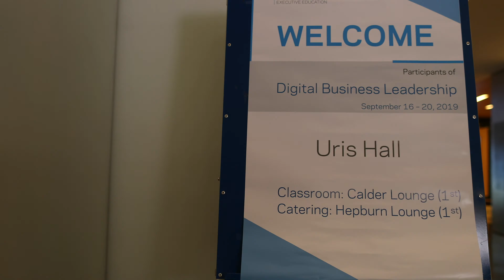Columbia Business School | Digital Business Leadership Program | Gladys Morales | Testimonial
Columbia Business School's Digital Business Leadership Program is an intensive, six-month, multi-modular program, that prepares global executives to innovate new strategies and business models and lead their organizations to thrive in the digital age.